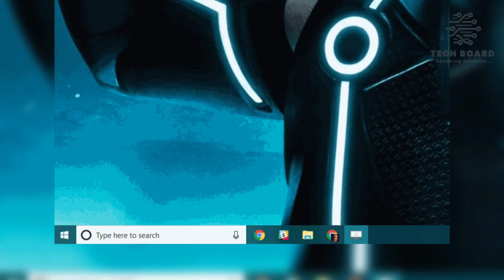Should You Shut Down Your Laptop Every Night? | TechBoard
Your computer has different options when it comes to turning off: "Sleep," "Shut Down," and "Restart." Sleep mode is like a quick nap for your computer. It keeps all your programs and files running while the computer rests. When you come back, it wakes up quickly and is ready to go again.